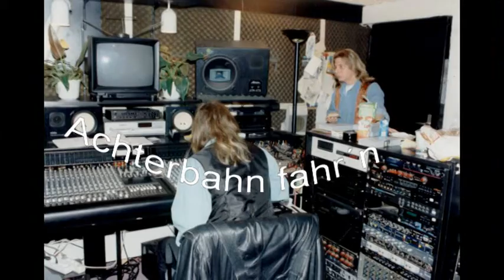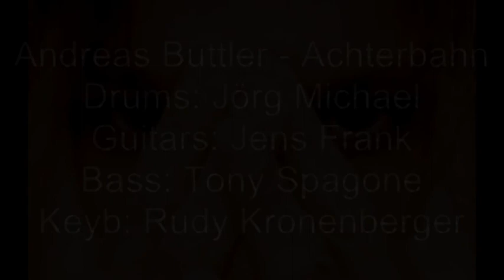Andreas Buttler - Achterbahn fahr´n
Andreas Buttler - Achterbahn
Drums: Jörg Michael
Guitars: Jens Frank
Bass: Tony Spagone
Keyboards: Rudolf Kronenberger
Produced by R. Kronenberger